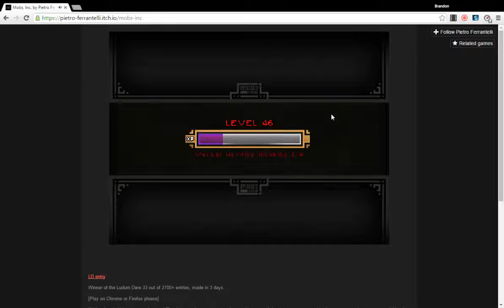Mobs Inc GameplayPreview Part 2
I didn't about reach lvl 100 actually